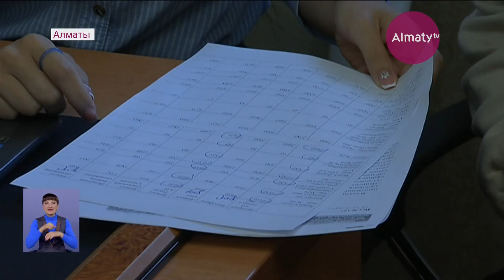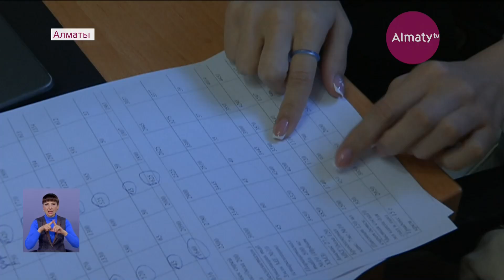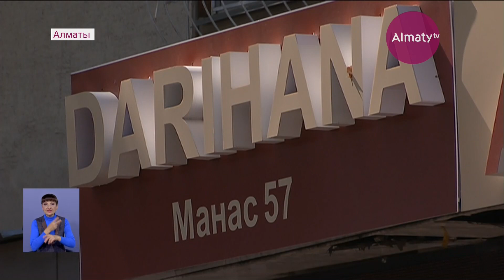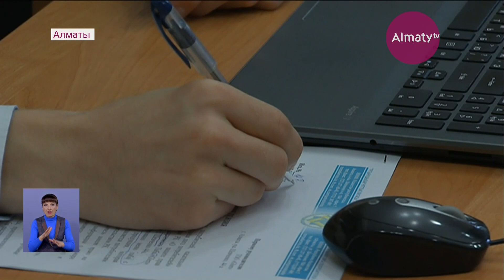Под видом «социальных» функционировали аптеки в Алматы (13.09.19)